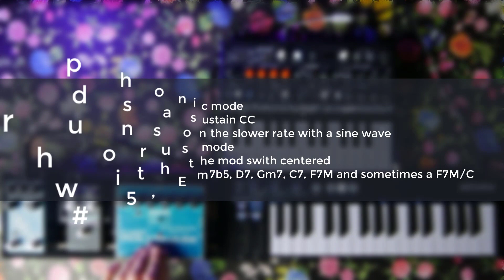Pedals4Synths - Beautiful Tones #3 W/ MicroFreak S. Polyphase, Dyno MR and a Fathom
Hey pedalheads!
New screencast for the Beautiful Tones serie. This time, let's play a few jazzish chords prog. and try to approach the "Vapor" design for them!
Description on the video itself.

Electro Harmonix Stereo Polyphase
Keeley Electronics Dyno My Roto